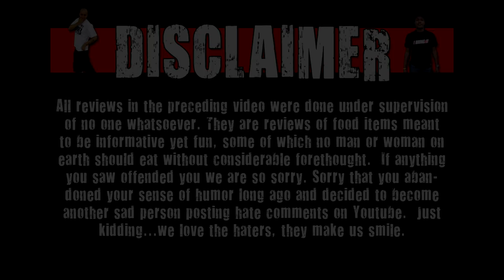Monster Mule Is The Best Energy Drink In Years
Today on WE Shorts Nando, Toll & Chuck review Monster Mule!